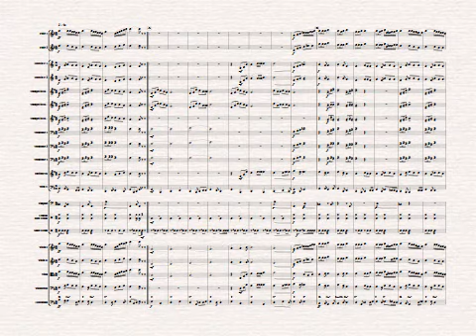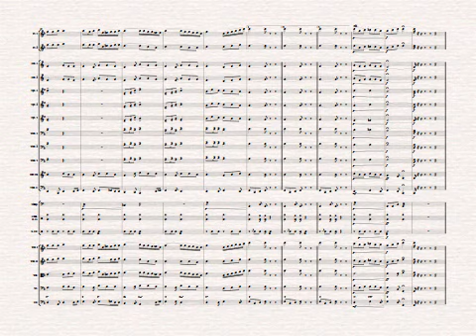87 - MEU TESTEMUNHO